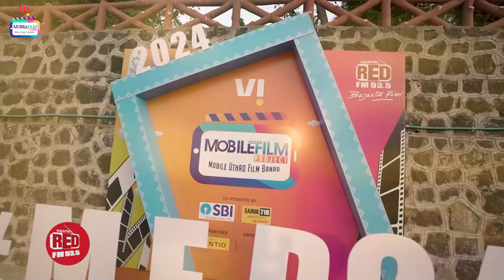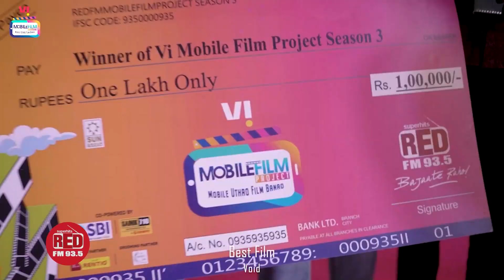Mobile Film Project Season 3 : Spotlighting the Best Moments